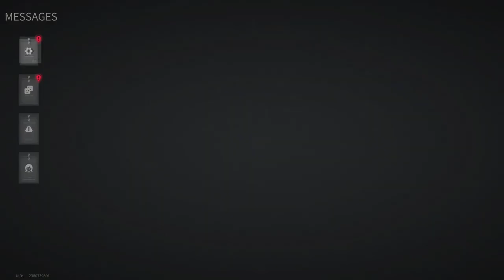Lost Light 2022 - This Is Not A Game - This Is Bullying | Day 15 | Gameplay (NoCommentary) #129